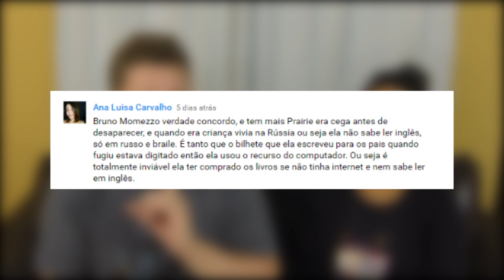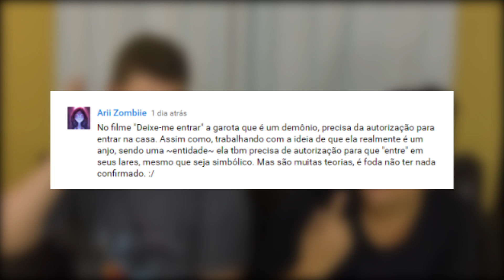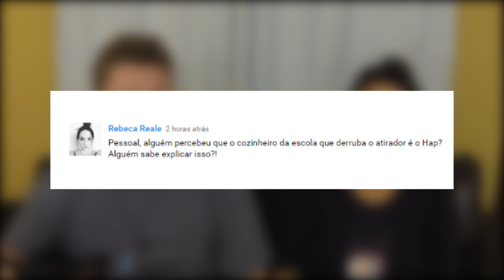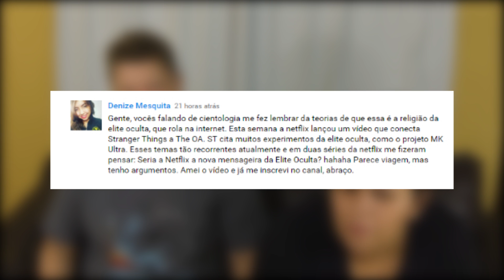THE OA - TEORIAS E MISTÉRIOS SOBRE A SÉRIE | COXINHA NERD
A gente tá curtindo muito divagar sobre teorias e os mistérios de The OA com vocês! Para mais conteúdos e notícias, acesse

Nós já postamos três vídeos sobre a série original Netflix, The OA, capaz de explodir cabeças e despertar pensamentos sobre diversos temas diferentes. Um vídeo sem spoilers com nossas considerações sobre a série, o segundo vídeo, com spoilers e recheado de teorias e mistérios - inclusive, com uma história real de EQM da vida real (oficial!) e o terceiro vídeo sobre a conexão criada pela própria Netflix entre as séries The OA e Stranger Things! Será que tudo está interligado? Será que veremos conexões entre Prairie e a Eleven? Vamos continuar batendo nosso papo sobre a série e discutindo as possibilidades!

Quer nos enviar alguma coisa pela Caixa Postal?

Quer ter uma Coxinha só sua, apenas sua e nada mais? Acesse a Loja Desejo Nerd e garanta logo